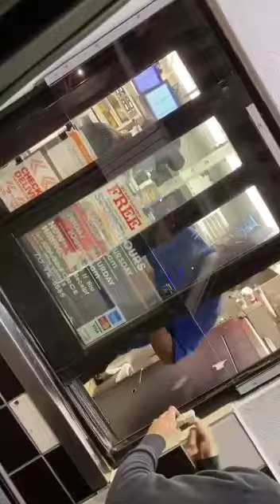COVID-19 random act of kindness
COVID-19 random act of kindness: Man blesses 5 minimum wage workers with $10k each. Their reaction is priceless. What are you doing to help somebody out?